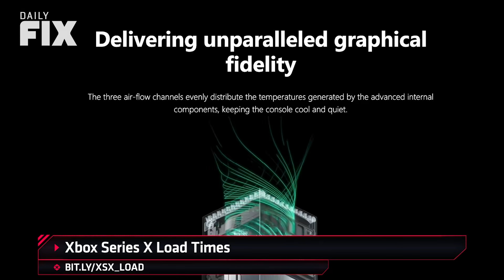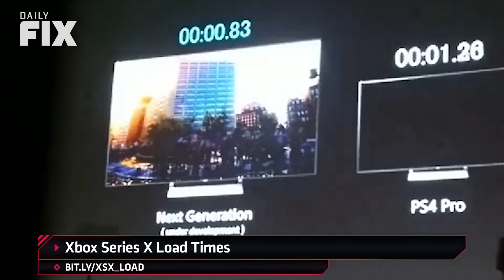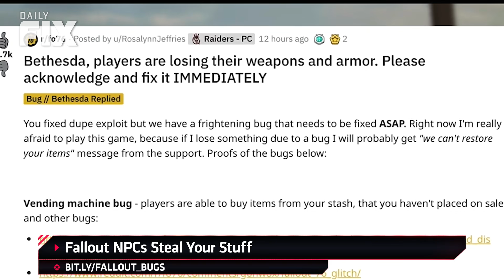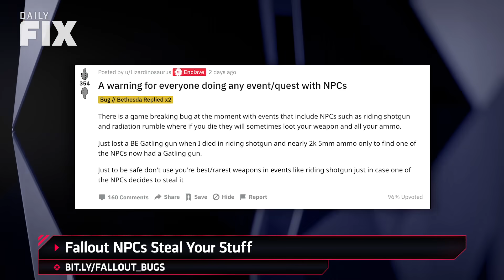How Does Xbox Series X Load Times Compare To PS5? - IGN Daily Fix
In today's Daily Fix: We know about how fast the load times will be on the Xbox Series X and its pretty fast, you can potentially play Red Dead Redemption 2 for free, and your Fallout 76 loot might be in danger.